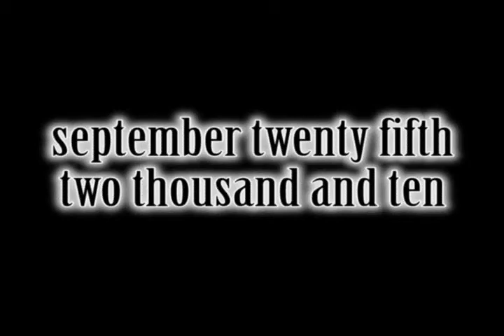Shannon and Matt Slideshow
Shannon and Matt